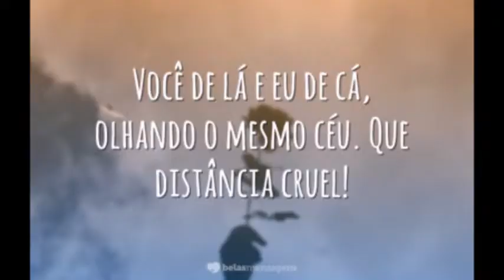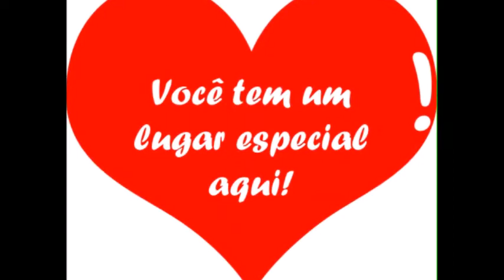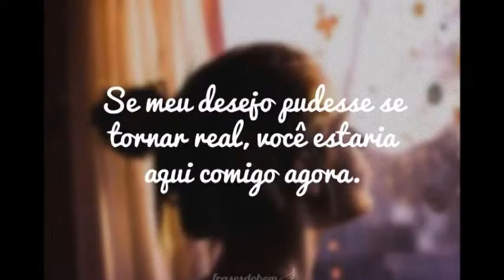Saudoso Amor - Teixeirinha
Homenagem ao inesquecível Teixeirinha.